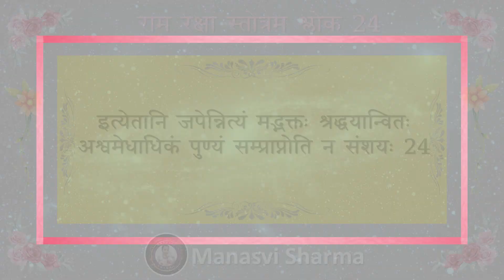राम रक्षा स्तोत्रम्, श्लोक 2⃣4⃣ (स्वर - मनस्वी शर्मा)